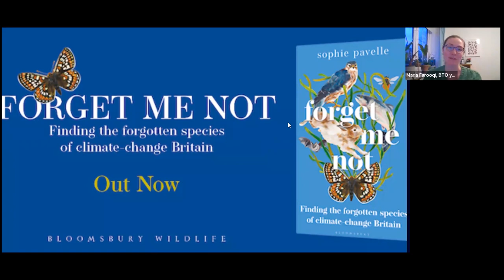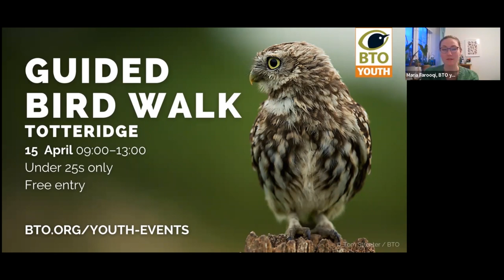BTOYouth Nature Natters – Sophie Pavelle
In this session, Sophie will talk about her career to date and answer your questions about nature, writing, science communication, and much more.

Sophie Pavelle is known for her contemporary twist on nature and science writing. Her debut book Forget Me Not was published by Bloomsbury in 2022 and is nominated for The People’s Book Prize. After studying Zoology at the University of Bristol, followed by a Masters in Science Communication, Sophie now works as Communications Coordinator for Beaver Trust. She is an Ambassador for the Wildlife Trusts and sits on the RSPB England Advisory Committee. She writes for New Scientist, National Geographic Traveller, The Guardian, and others. An entertaining public speaker, Sophie has keynoted at places like the University of Bristol, Wildscreen and Kendal Mountain Festival.